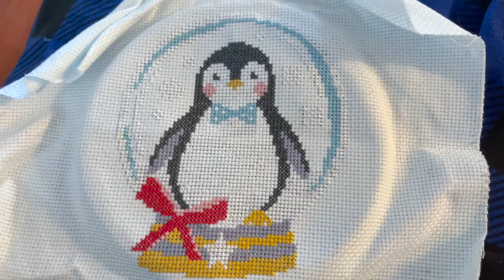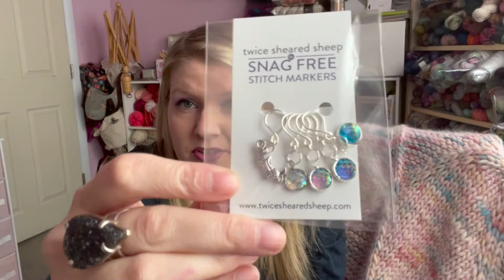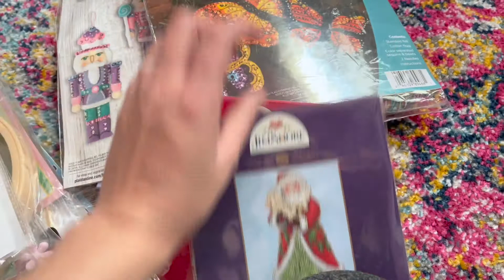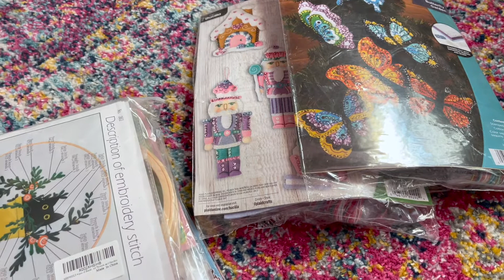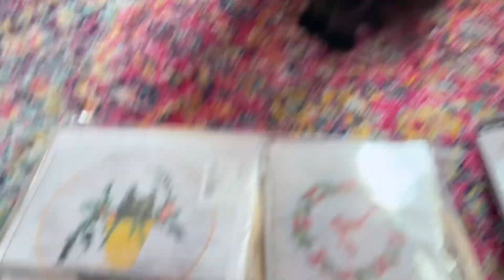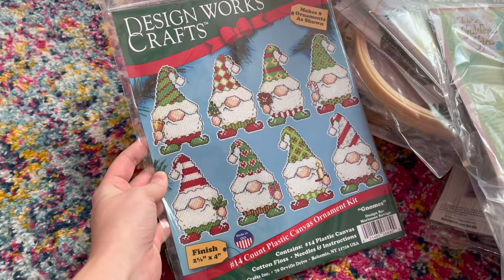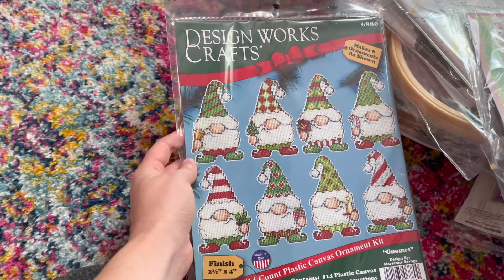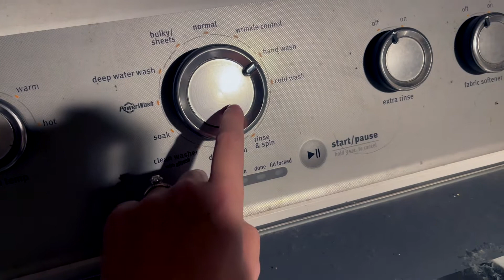[BEER KNITS PODCAST] I Put My Pants on One Leg at a Time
SHOW NOTES

Caterpillar Cross Stitch Club Subscription Box (where I got the penguin kit)

Leia Patterns (where I got the elephant cross stitch ornament)